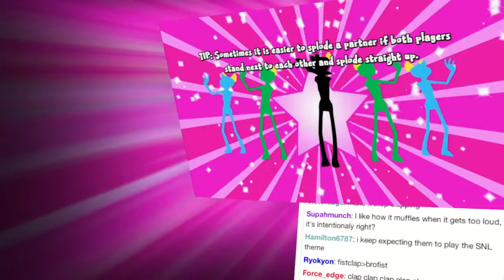Ms. splosion Man is Awesome! LIVE - Part 6(Source)